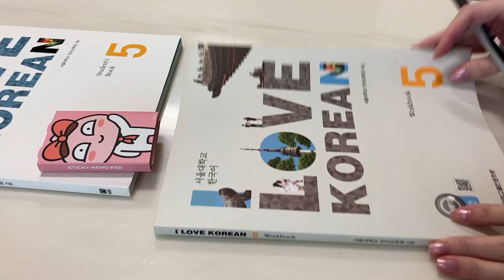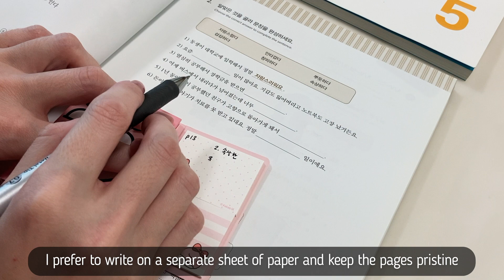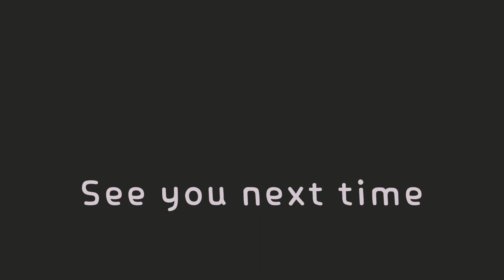Taking an Advanced Korean Class || A Korean-Focused Study Vlog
I've decided to focus my language learning more intensely this fall in a few ways.  Join me as I start my first big adventure: taking an "advanced" Korean class.

0:00 Intro
0:52 Class Intro + Anxiety
4:25 Textbook Unboxing + More Nerves
6:59 Korean Class!  Day 1
7:15 My Thoughts about the Class
10:52 HW + Korean Class Day 2
11:37 Final Thoughts on Class
14:24 Other Korean Plans